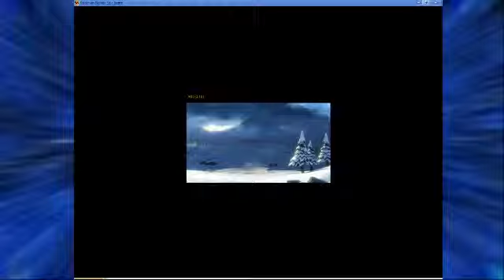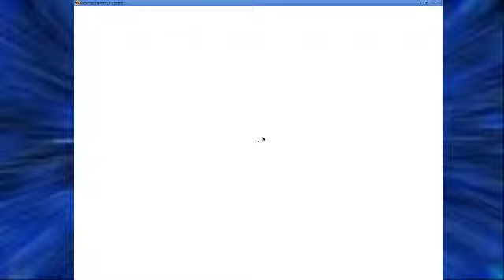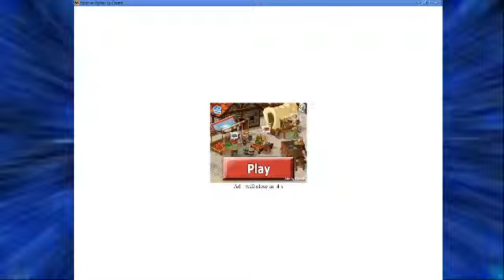The Gitch is back | Stickman Fighter Epic Battle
The game makes me glitch and punch when i dont want to! :(